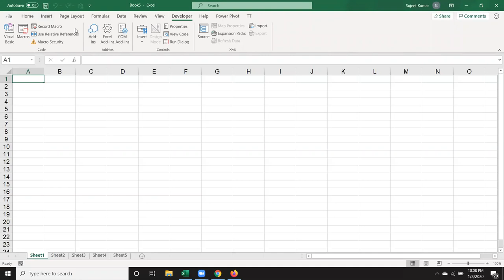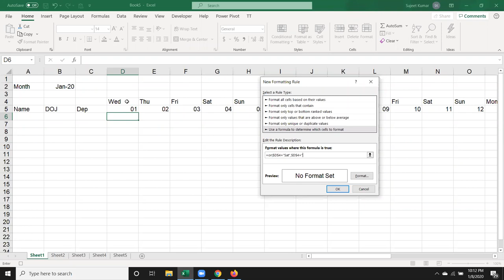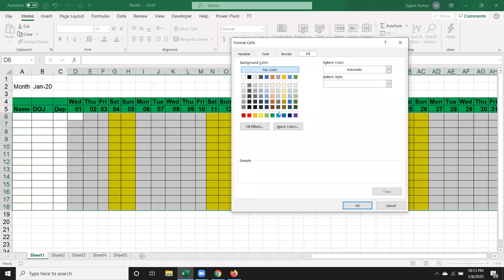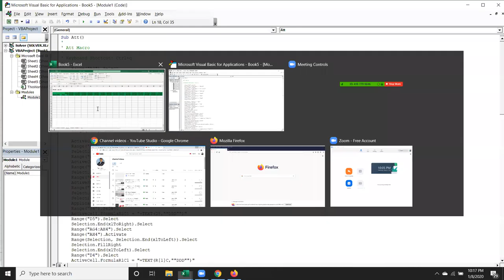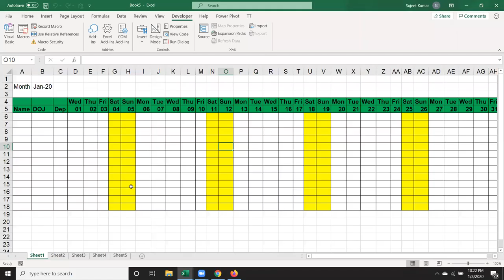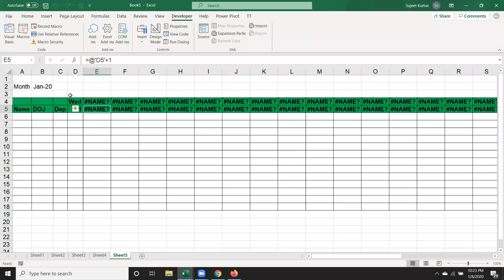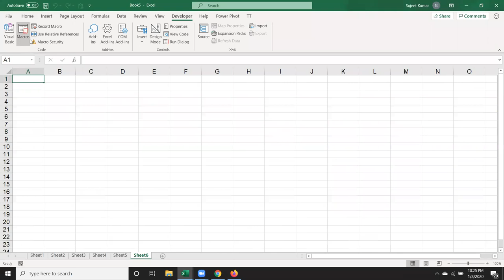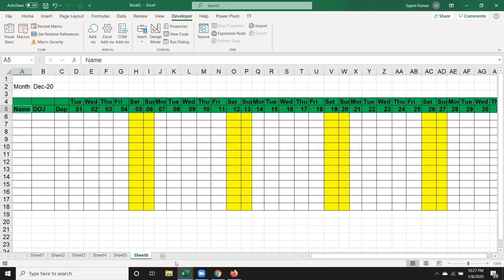VBA in Hindi